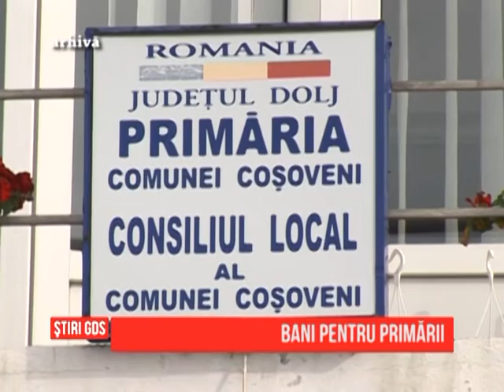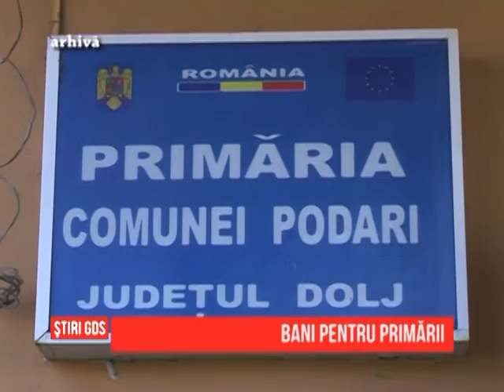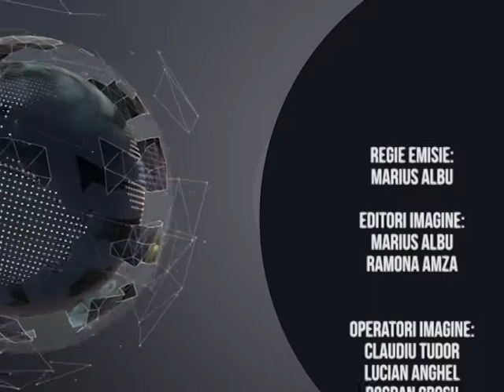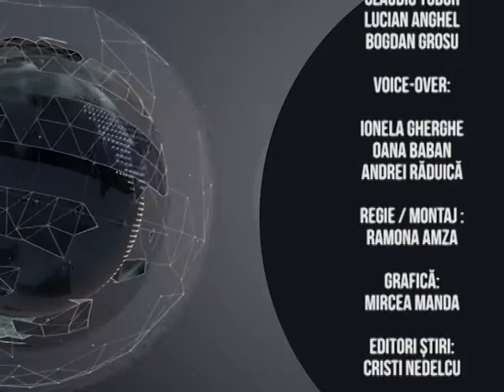Stirile GDS - 24.01.2017